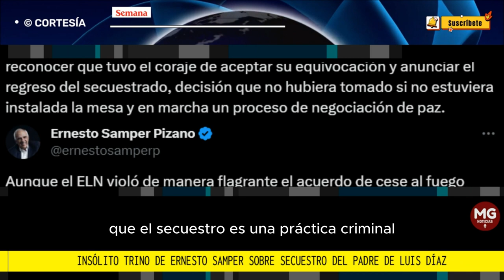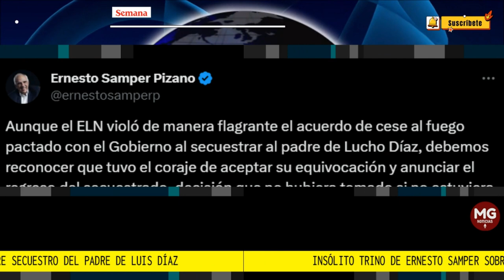"...DEBEMOS RECONOCER QUE TUVO EL CORAJE..." 🔴 INSÓLITO TRINO DE ERNESTO SAMPER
Uno de los últimos que se refirió al tema fue el expresidente Ernesto Samper, quien compartió un polémico mensaje en X (antes Twitter).
SEMANA